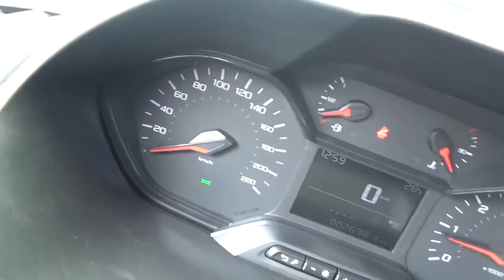Peugeot / Partner /2020 - LJ503298